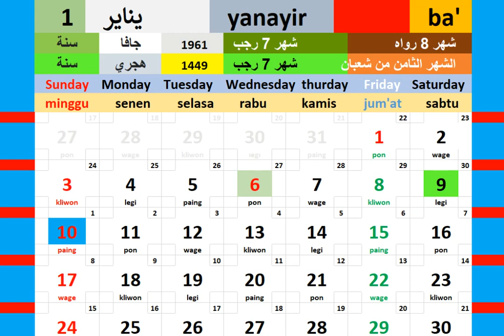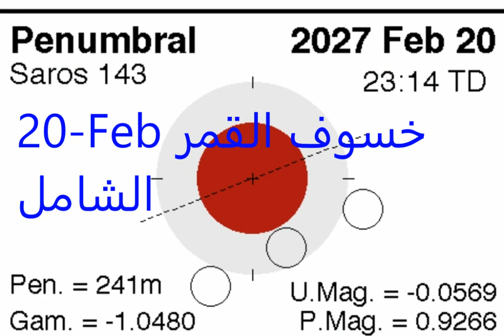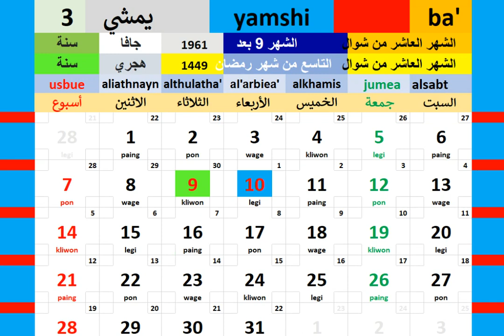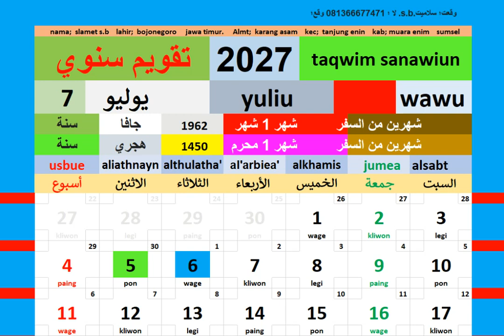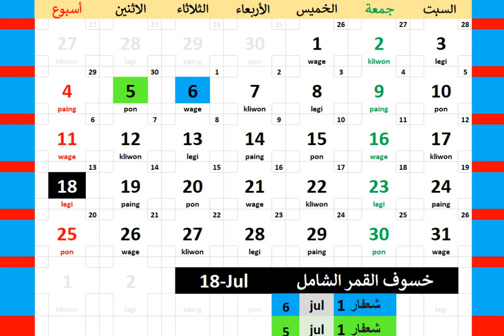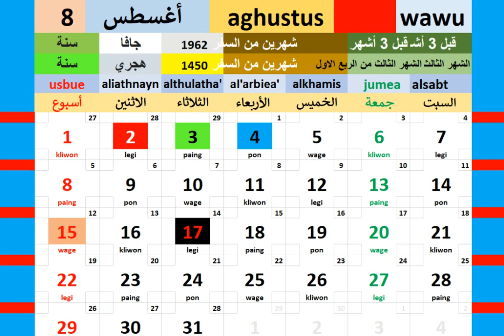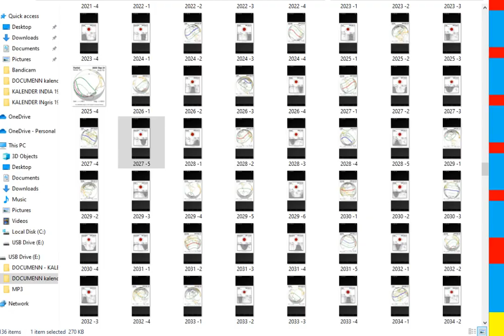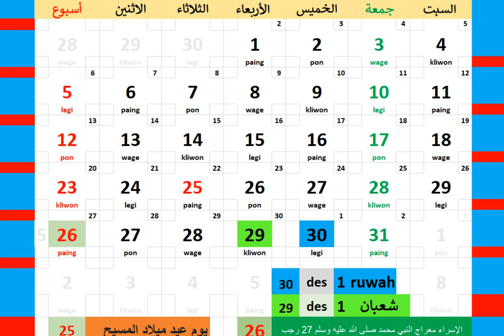تقويم طاحون 2027 + كسوف